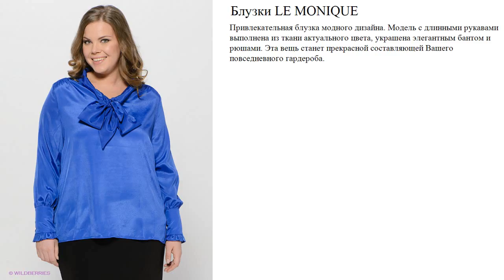Блузки LE MONIQUE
Привлекательная блузка модного дизайна. Модель с длинными рукавами выполнена из ткани актуального цвета, украшена элегантным бантом и рюшами. Эта вещь станет прекрасной составляющей Вашего повседневного гардероба.